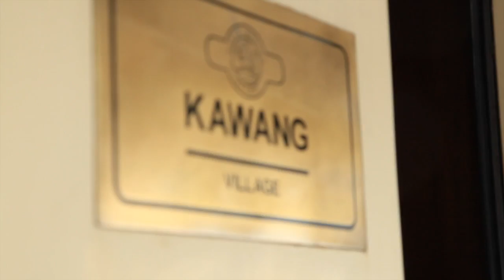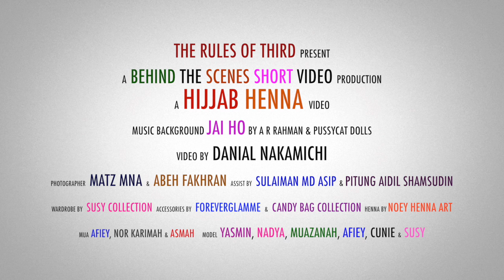Hijjab Henna Fashion Photoshoot BTS [HD]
Credit to Music by "A.R. Rahman, The Pussycat Dolls-Jai Ho! (You Are My Destiny)", sound recording administered by:
UMG

Organizer : Hal-One Kanan Fotografik, The Rules Of Third, The Endless Love Photography

Photographer : Matz Mna, Abeh Fakhran Asist by Pitung Aidil ShaMsuddin, Sulaiman Mohd Asip, Aggie Maze & Roziah Abdul Radji

Videographer : Danial Nakamichi

MUA : Afieyzead'fabulousmua, As Makeup & Hair Do & collaborate with Nor Karimah

Model : Muazanah Madznahlyn, Afieyzea Aleeschaylee, Cunie Ryeney Full, Nadya Nadtrisha J , Susy Collections & Yasmin S. Full

Sponsor by Susy Collections, Nazalinda Zulkifli (Foreverglamme), Noey Henna Art & Candy Bag Collection.